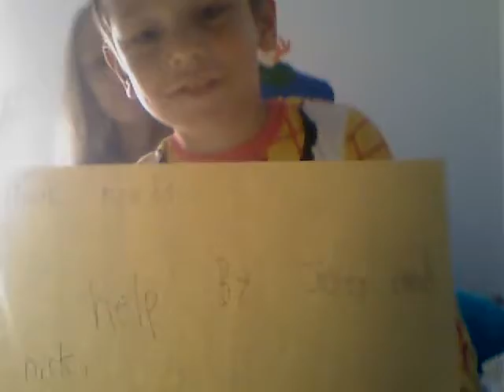My Little Siblings Take Over: shark needs help